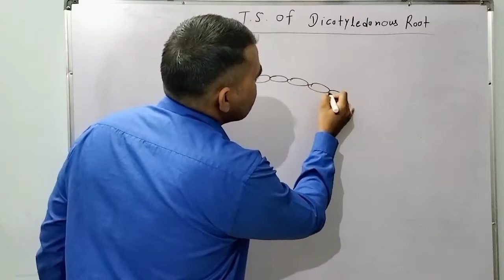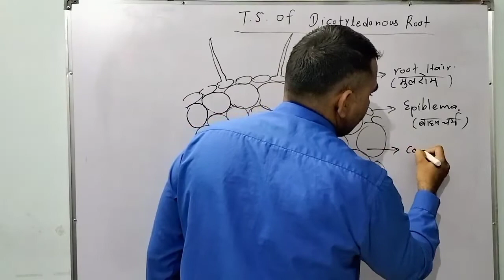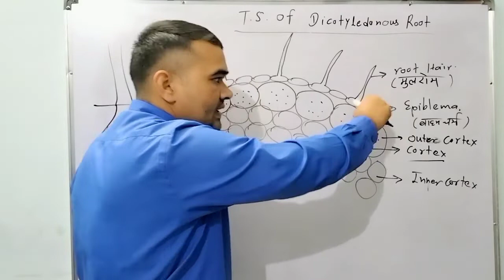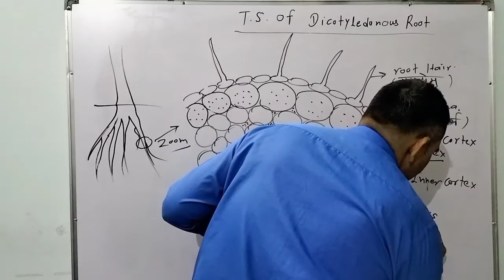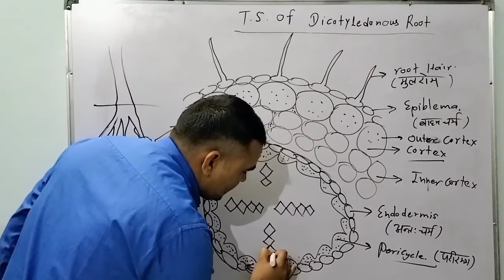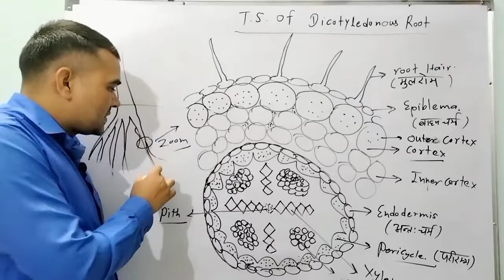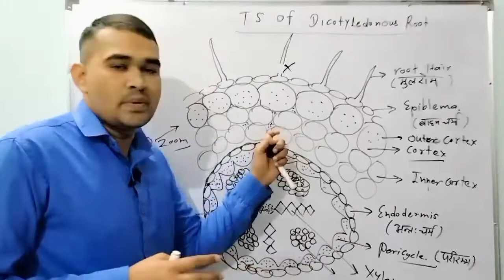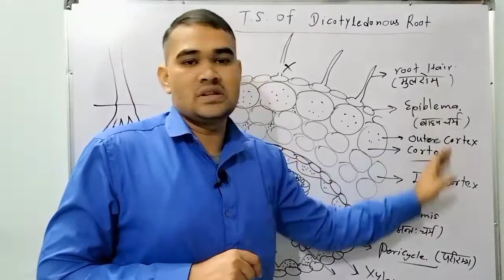Flowering Plants: Monocot versus Dicots । T.S. of Dicots Plant Roots। How to Identify Mono vs. Dicot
How to Identify Mono vs. Dicot Plants in Your Garden
This channel has been created for you people. The purpose of this channel is to get the preparation related to the competitive exam and powerful motivational video for free and I hope that the channel will give a lot of love and the likes will definitely subscribe.
Important For
 👇Lab Assistent || Railway || NTPC || Group D || SSC || PATWAR || CDS || ALL STATE EXAM || RAS || IAS || RRB || AND OTHER COMPETITIVE EXAM ||  powerful motivational video
क्या आप Exam देने जा रहे हे ? तो यह बाते जरूर याद रखना । Exam phobiya । Powerful motivational Speech